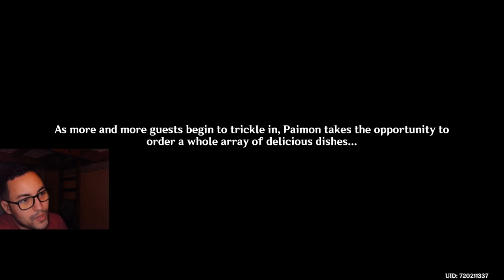Mama bird cares for her daughters ! ( Xianyun's story quest - part 1 )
In this video, we are now heading to Mt. Aocang in order to meet up with Cloud Retainer. Nevertheless, there, a ( not so ) unfamiliar figure greets us ! It's time for mommy adptus to take the spotlight !